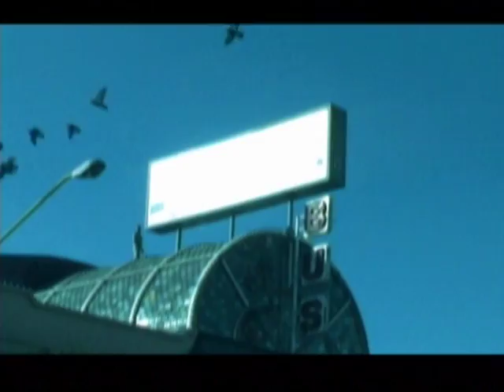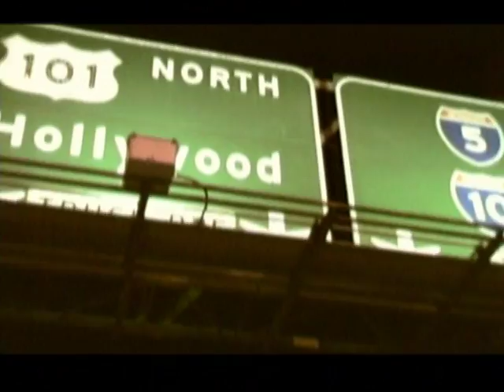Lucybell - Mil caminos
"Mil caminos" es una canción inédita, grabada en el primer disco en vivo de la banda chilena Lucybell, llamado "Sesión futura" (Warner Music) y que fue grabado el 14 y 15 de agosto de 2001. Sesión futura (que posteriormente sería lanzado en DVD) se transformó en disco de oro y platino por superar las 20.000 copias.-

Al fin, podré comer,
beber de tus latidos
al fin podré reírme
con tus risas violéntame
sonríeme

al fin creeré
que puedes controlar tu paz
seguro que al fin creeré
creeré que puedes salvarme
sonríe
puedes ser mi alma sonríeme
Al fin creeré
sonríe
puedes ser mi alma
seguro que tu puedes ser mi alma
calma

seguro que tu puedes
ser mi alma calma
calma

al final de mil caminos
siempre habrá desvíos
decido te sigo